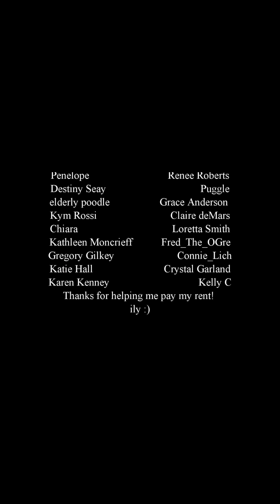The One-Liners (Restaurant Story BUT DIFFERENT!)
A slightly new format of restaurantstory! Let me know if you’re into this sorta thing.

TikTok (350+ stories already up): @alanafinewoman
Twitch (IM FINALLY READY WE’RE STARTING FOR REAL NEXT WEEK): @alanafinewoman